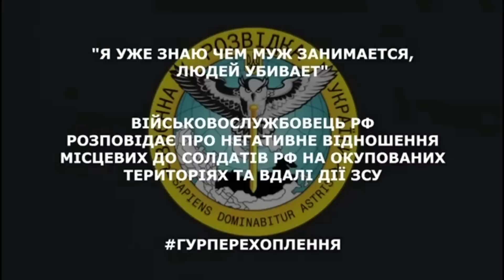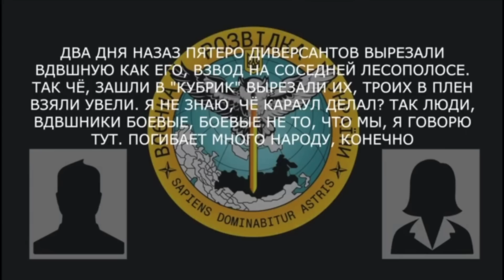Местные к нам относятся не очень хорошо в этой Кременной.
Военнослужащий россии рассказывает о негативном отношении местных к солдатам россии на оккупированных территориях и удачных действиях.

- Я уже знаю чем мой муж занимается.
- Людей убивает.
- Ой, мой котик.
- Чем муж занимается?
- Людей убивает.